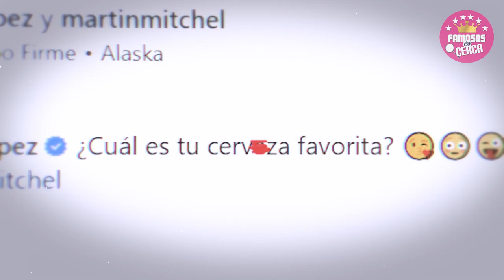⛔ Adamari Lopez 𝗣𝗥𝗘𝗦𝗘𝗡𝗧𝗔 𝗢𝗙𝗜𝗖𝗜𝗔𝗟𝗠𝗘𝗡𝗧𝗘 a Su Nuevo Galan y 𝗔𝗦𝗜 𝗥𝗘𝗔𝗖𝗖𝗜𝗢𝗡𝗔 Toni Costa 😱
Hoy Adamari Lopez Por Primera Vez Presenta a su Nuevo Novio / Aqui Hasta el Ultimo detalle.

 BIENVENIDOS!!!
suelta la sopa
televisa
exclusivas
venga la alegria
tv azteca
polemica
chismes
Entertainment
farandula mexico